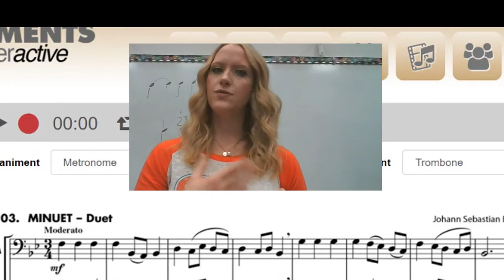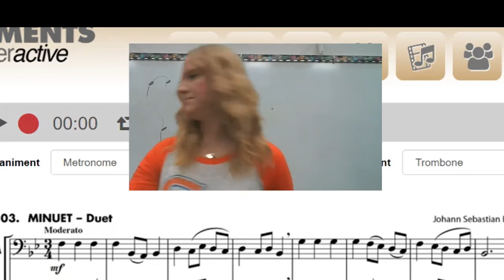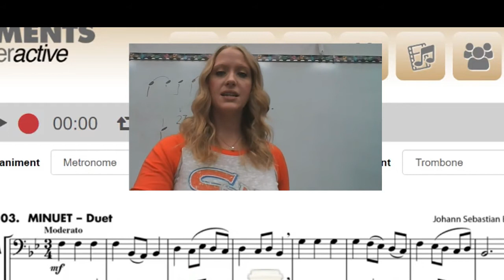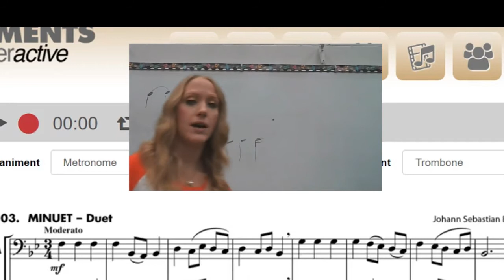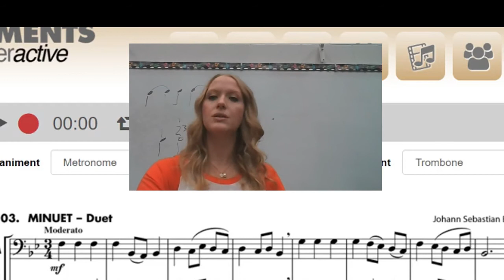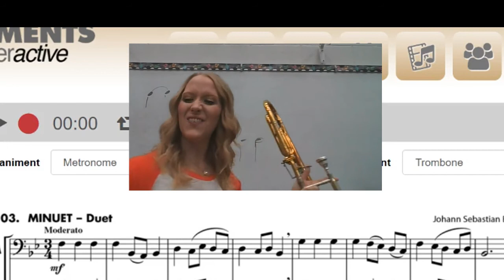Line 103 Teaching Video